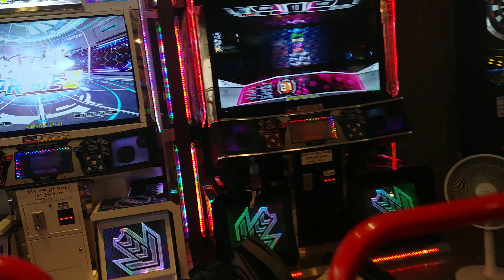Hard Core Rock Mix S21 1miss...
Player : Neimlis